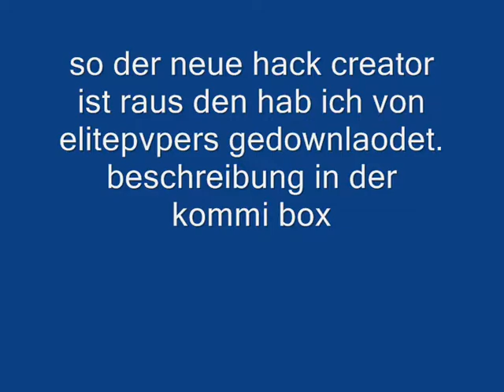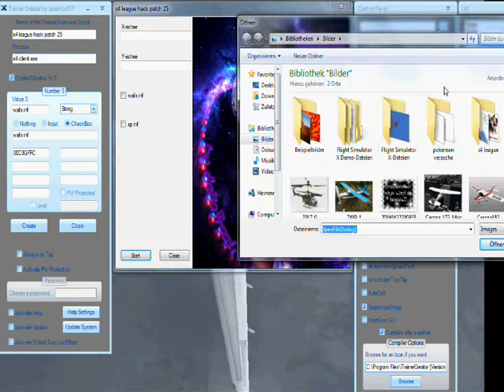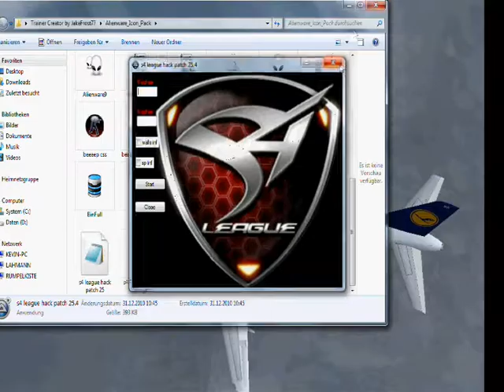S4 league trainer creator tutrorial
ahahahaha lol er geht ^^